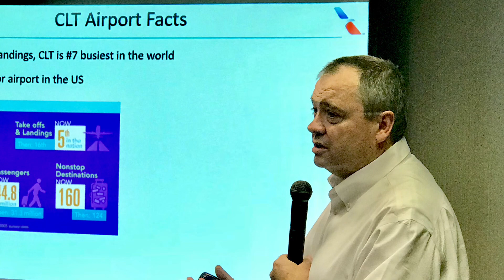American Airlines Three Diamond Society Covention Charlotte NC USA Part One May 8, 2018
Check-In, Registration, Presentation by Dec Lee Vice President - Charlotte and Hospitality